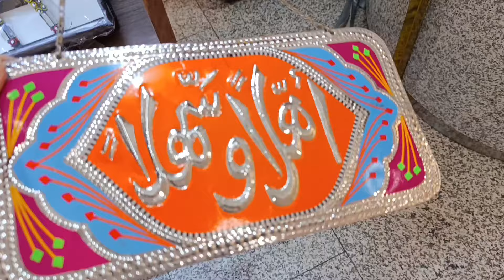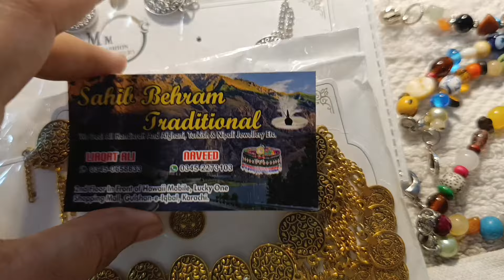Sale se dress ly lia?ab Traditional & Antique Jewellery Yahan se lyn | khaadi jewellery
traditional jewellery wholesale market
traditional jewellery making at home
traditional jewellery in pakistan
traditional jewellery collection
traditional jewellery making
traditional jewellery of punjab
traditional jewellery instagram
traditional jewellery wholesale
traditional jewellery gold
traditional jewellery haul
jewellery
jewellery design
jewellery making at home
jewellery collection
jewellery box
jewellery box making at home
jewellery ads
jewellery ke design
jewellery banane ka tarika
jewellery making
jewellery set
antique jewellery
antiques
antique furniture
antique cars
antique shop india
antiques roadshow uk
antique cartoon
antique jewellery wholesale in karachi
antique collection
antique furniture in karachi
offers inside
offersinside
limelight sale
j.sale
limelight sale
alkaram studio sale
summer sale
brands on sale
Pakistani drama